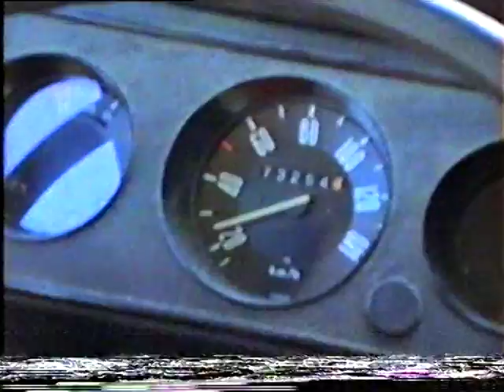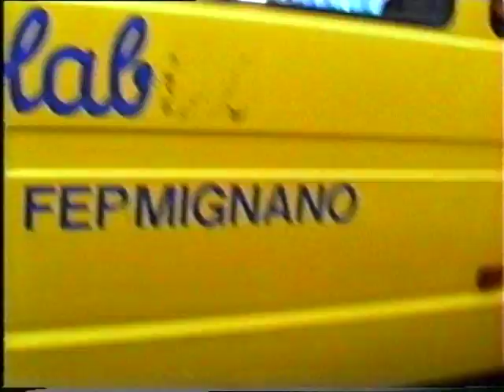VTS 01 1